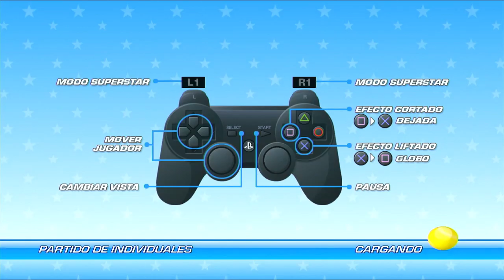Sega Superstar Tennis Part 004 Special Demo Playstation 3 Europe Spanish Voice Text Gameplay